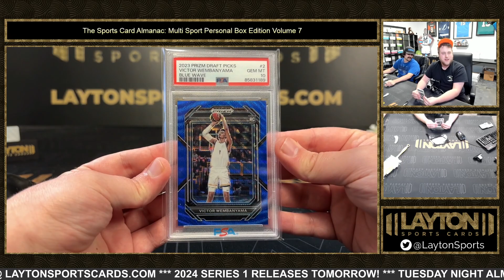SPORTS CARD ALMANAC MULTI SPORT PERSONAL EDITION VOLUME 7 1 BOX BREAK FOR CHIA KAI L